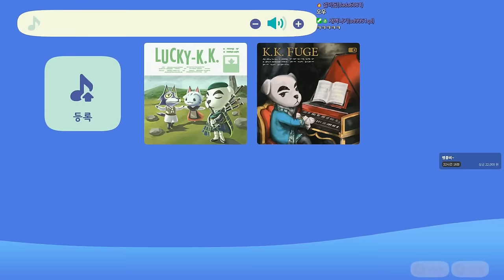귀여운 나만의 엉덩이숲 라이프 - '방문' (모여봐요 동물의숲 #17)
게임 이름: 모여봐요 동물의숲
가격: 64800원